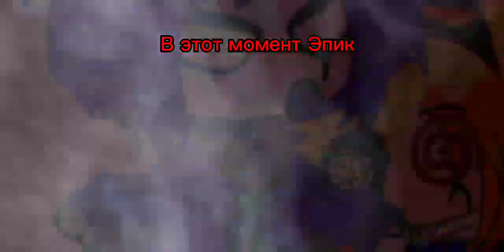а чё писать?